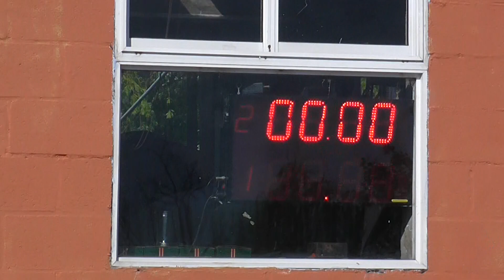Domingo 23/12/2018 El canal de Todos Autodromo de Avellaneda